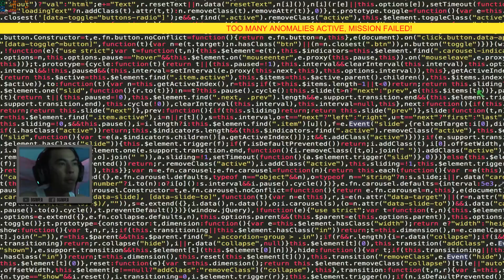GAME CAMERA GIÁM SÁT - I'm on Observation Duty